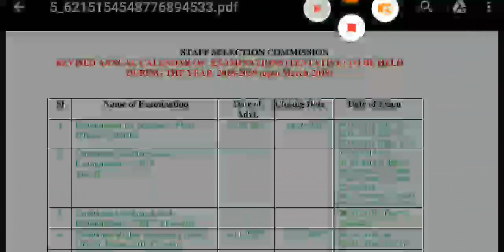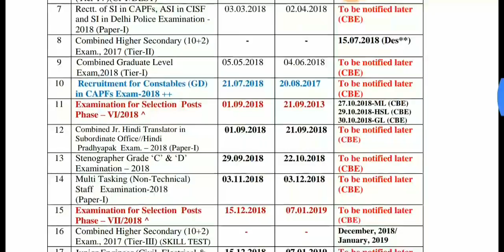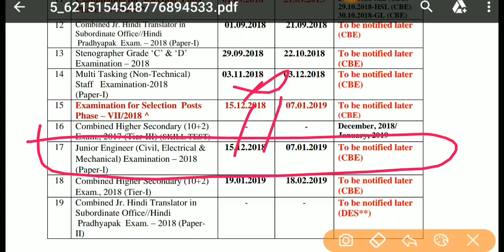Ssc je paper-1 (2018 exam date postponed|| अभी से यह हाल हैं